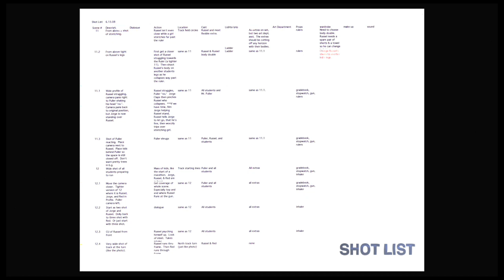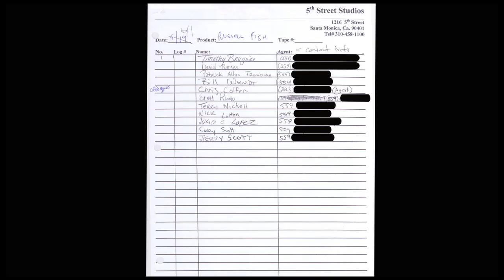rfthemovie.com - Russel Fish: The Sausage & Eggs Incident - The Story Behind the Story + 2 Bloopers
Download your own official copy of the movie at rfthemovie.com